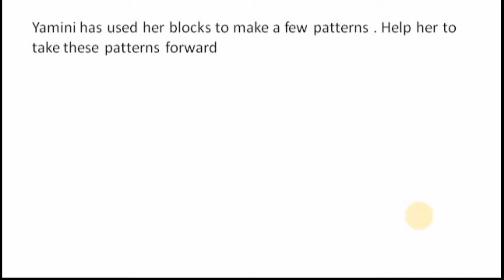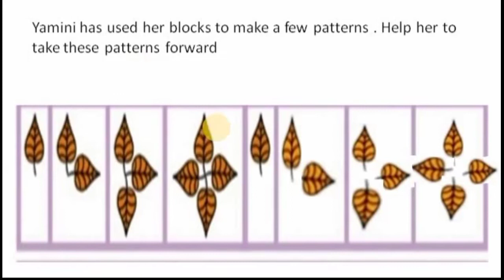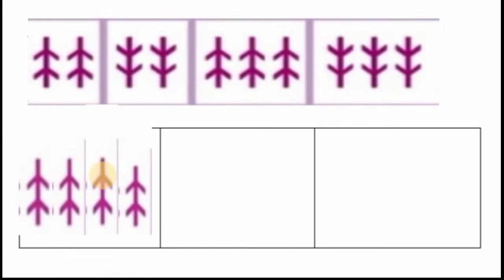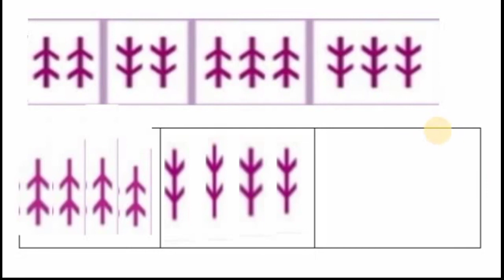Play with patterns-part 2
play with patterns class 4th ncert